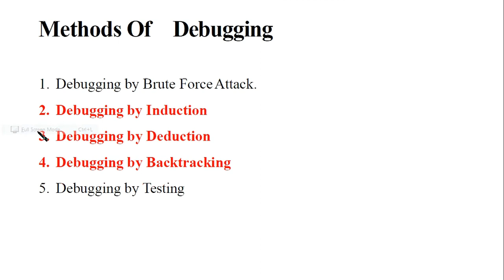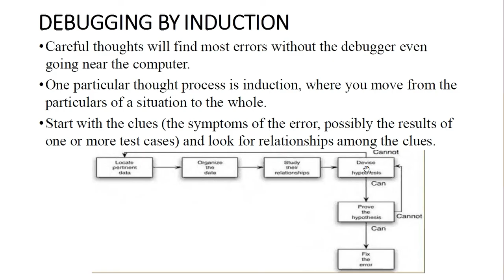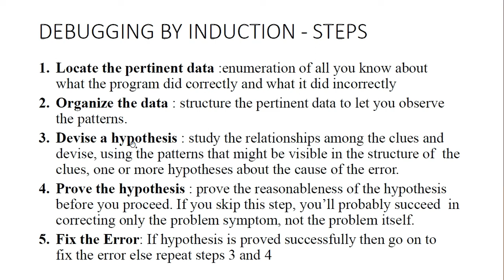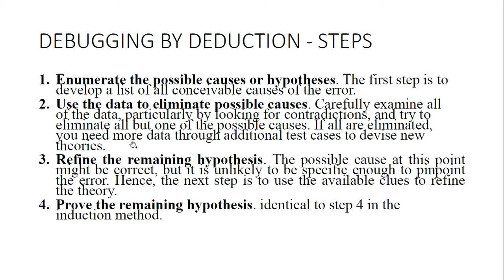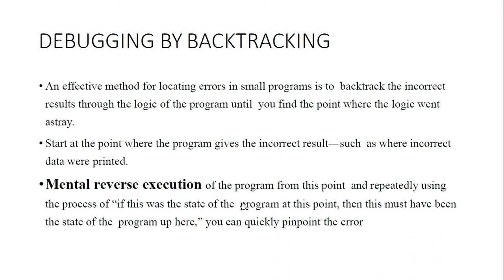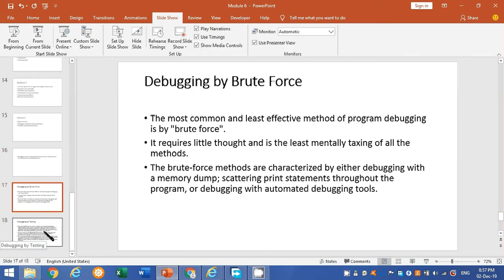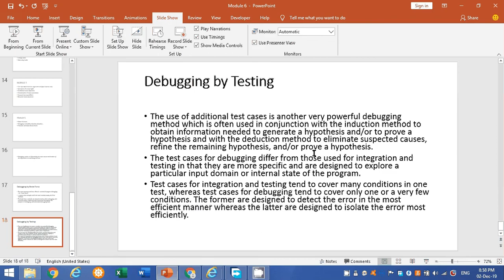Debugging methods-Induction,Deduction,Bruteforce ,Back tracking,Testing|MODULE 6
This video explains Debugging methods-Induction, Deduction,  Bruteforce, Backtracking, Testing